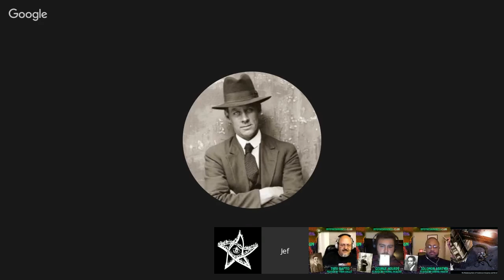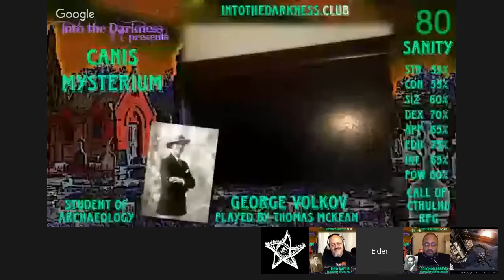Canis Mysterium - 2 - Call of Cthulhu RPG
Episode 2 - "Canis Mysterium" - Call of Cthulhu RPG

"Into the Darkness" is the place where we play the Call of Cthulhu RPG. We try and vary our subjects but always within the Call of Cthulhu RPG game system. Based on the works of H. P. Lovecraft and other cosmic horror authors.
At the time of this broadcast we are playing on Wednesday and Thursday nights at 9:00 PM EST